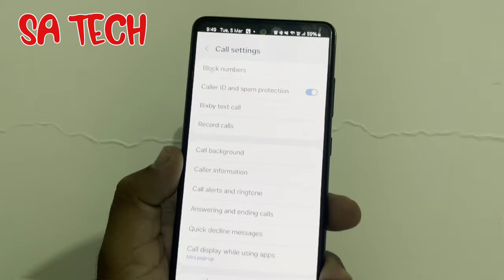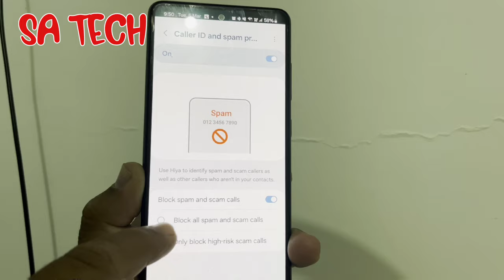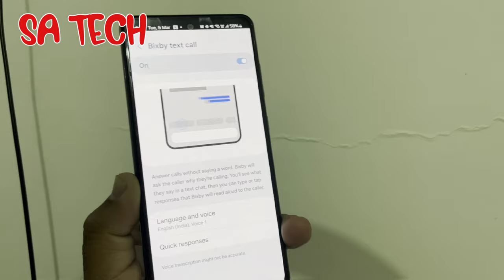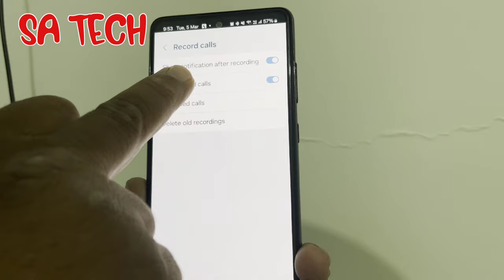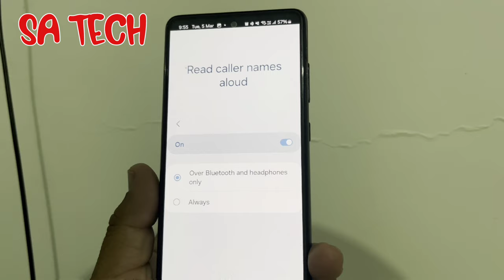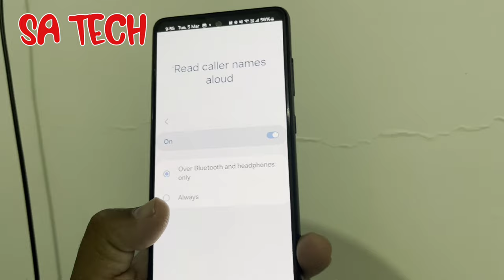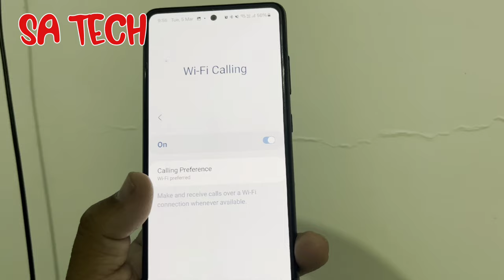Mastering the Samsung Phone Dialer Hidden Features & Pro Tips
in this video i describe about Samsung Galaxy Phone dialer hidden feature